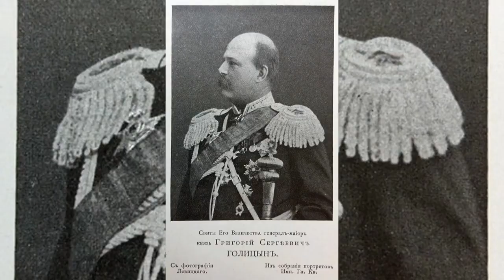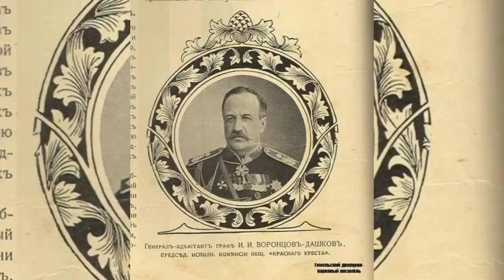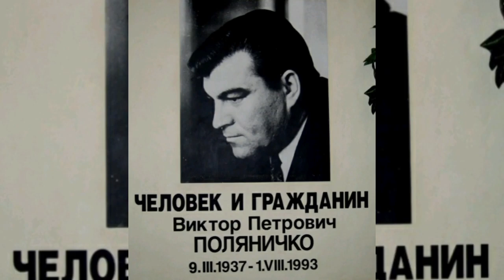Террор против русских с 18 века, и их защищают русские........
21 дек. 2020 г.